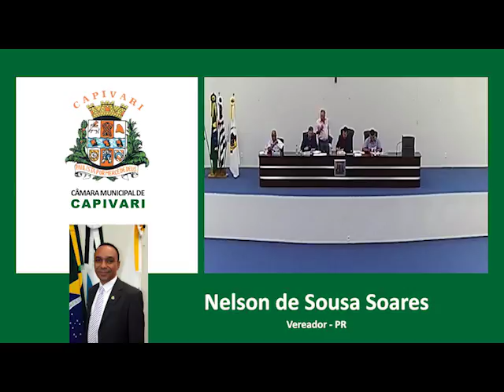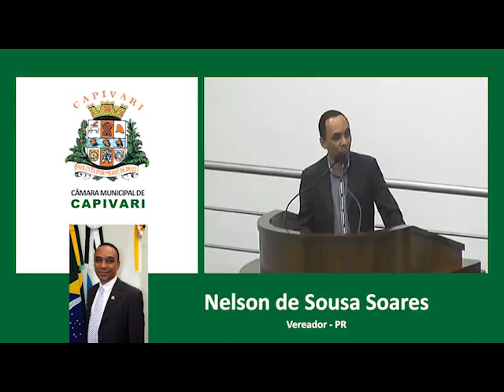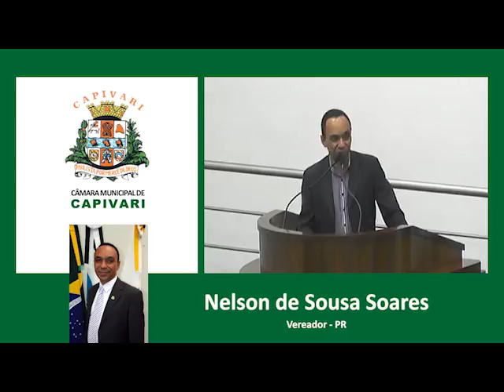Nelson de Sousa Soares - 18/09/2017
Tribuna Livre Vereador Nelson de Sousa Soares